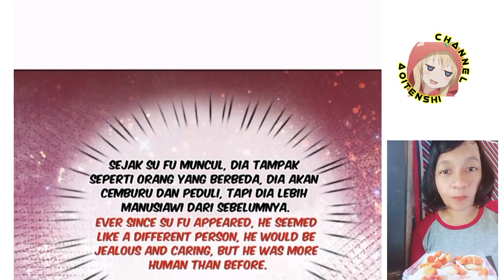I have 6 genius children from contract marriage chapter 45 [English indo]